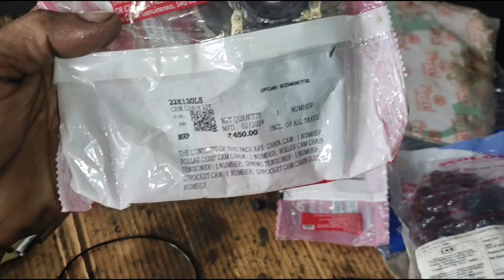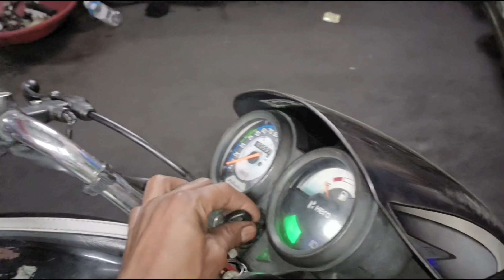Hero Splendor Pro crank resetting // bike engine offset install Crank//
bike engine offset install crank
bike engine crank repair
बाइक का पिस्टन कैसे काम करता है
bike engine crank price
बाइक का इंजन कैसे काम करता है
bike engine full fitting
स्कूटर का इंजन कैसे काम करता है
मोटरसाइकिल का इंजन कैसे काम करता है
बाइक का इंजन कैसे ठीक करेंhero splendor pro crank resetting
hero splendor bike engine repair
hero splendor pro full engine fitting
स्प्लेंडर प्लस फुल इंजन फिटिंग
splendor plus full engine fitting
hero splendor engine fitting video
hero honda splendor engine fitting
hero honda splendor chalu nahi ho raha hai
splendor plus chalte chalte band ho jata hai
स्प्लेंडर प्रो की वायरिंग
splendor pro ka full engine fitting
hero splendor pro ka self kaise thik kare
hero splendor direct kaise karen
splendor plus ko direct kaise karen
splendor full engine fitting arv brothers
hero splendor plus choke on off
bs6 splendor plus current problem
hero honda splendor plus current problem
hero splendor ka self kaise thik kare
hero honda splendor pro direct start
splendor ka full engine
splendor plus half engine repair
splendor bs6 self problem

crank resettinghero splendor pro engine repairhero splendor pro engine repair tamil
hero honda splendor engine repair
COst
super splendor engine fitting tamil
splendor head bore fitting tamil
splendor engine dismantling tamil
splendor engine work tamil
tamil
splendor engine work cost tamil
splendor engine remove
hero honda splendor engine sound
problem tamil
hero honda splendor gearbox fitting
tamil
hero honda splendor white smoke
problem tamil
bike care 360 tamil
hero splendor pro engine repair tamil
splendor engine change
splendor engine oil leak
splendor engine gearbox fitting
splendor engine cleaning
splendor engine paint
splendor engine modified
splendor engine piston fitting
splendor engine price
splendor engine cover
splendor bike engine repair telugu
splendor engine fitting telugu
splendor engine head fitting
splendor half engine fitting
splendor full engine repair cost
nunohor
bike connecting rod repair
crankshaft repair tamil
how to test crankshaft position sensor
Q engine bearing
a
connecting rod bearing replacement
gm crankshaft position sensor relearn
p0017
connecting rod noise motorcycle
p0315
bad crankshaft position sensor
symptoms
bad camshaft position sensor
symptoms
camshaft position sensor bank 1
relearn crankshaft position sensor
without scanner
crankshaft sensor relearn chevy
crankshaft sensor replacement
relearn camshaft position sensor
camshaft position sensor
Qhero honda bike engine revealed tamil
hero honda bike engine repair tamil
hero honda splendor engine work